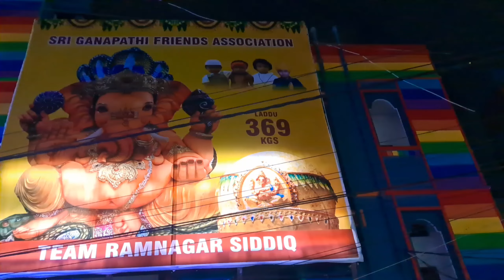Ramnagar Ka Raja Ganesh Aagaman Grand Entry 2023 | TRT Team 25yrs Celebrations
ramnagar ka raja
ramnagar ka raja Ganesh Aagaman
ramnagar ka raja Ganesh 2023
ramnagar ka raja Ganesh Grand entry 2023
Lighting Setup at ramnagar
Trishul Youth Association Ganesh Grand Entry 2023
Trishul Youth Association Ganesh 2023
trending
Ganesh shobha yatra
Ganesh idols prices
Ganesh idols making
khairatabad ganesh
khairatabad ganesh 2023
balapur ganesh 2023
trending videos
viral videos
Ganesh chaturthi
2023

ramnagar ka raja Trishul Youth Association Ganesh Grand Entry 2023WORLD'S LARGEST
ganesh idols prices 2023
ganesh idols prices hyderabad 2023
Ganesh making at nagole 2023
ganesh making at Peddambarpet 2023
ganesh idols in hyderabad
Dhoolpet ganesh making 2023
Dhoolpet ganesh idols prices
Dhoolpet ganesh idols making 2023
nagole ganesh idols prices 2023
Peddambarpet ganesh idols 2023
ganesh idols
ganesh idols making
khairatabad ganesh making 2023
khairatabad ganesh 2023
khairatabad ganesh painting 2023
balapur ganesh idol 2023
balapur ganesh 2023
trending
videos
trending videos
videos viral
viral videos
youtube videos